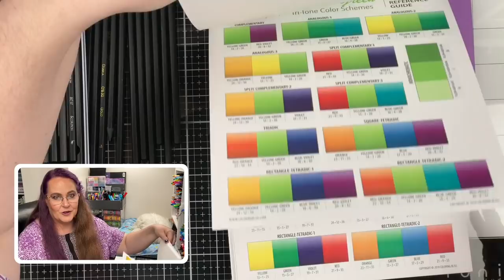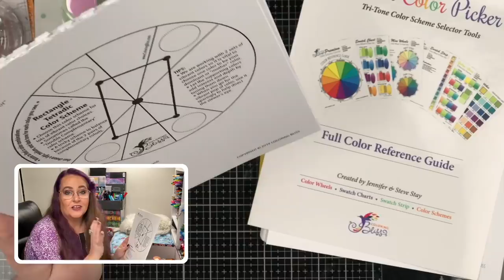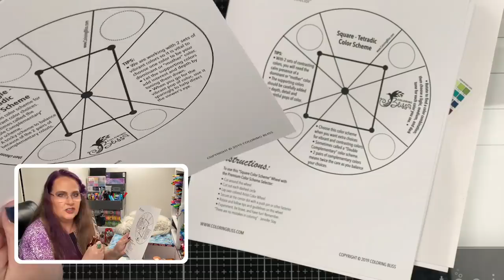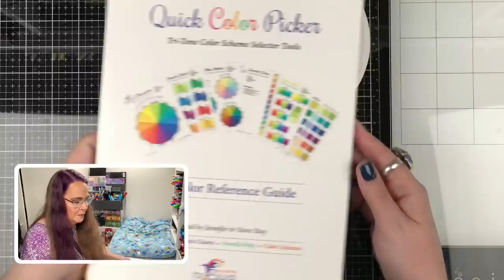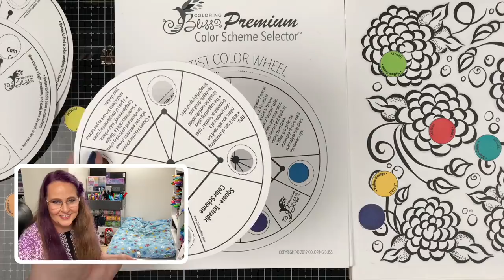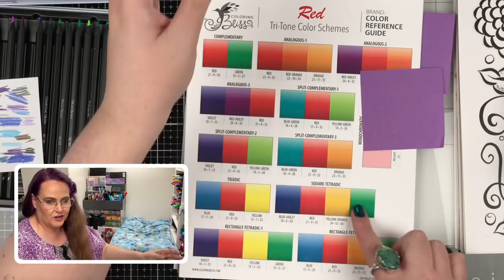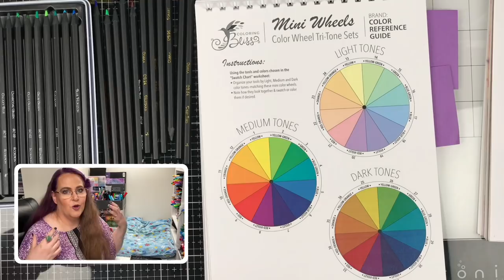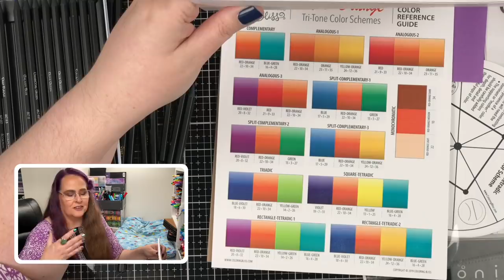Can One Book Solve All of Your Color Picking Problems?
Learn all about the Coloring Bliss "Quick Color Picker" and how you can use it to pick colors fast and easy for your next coloring project. Available as either a digital download or as a printed workbook.

Chapter Markers:

00:00 – Introduction
01:05 – How to Use the “Color Schemes” Section Intro
05:40 – How to Use the “Premium Color Scheme Selector”
08:20 – Tools for Cutting Out the Circles
11:15 – How to Use the “Fiskars Circle Cutter”
16:41 – How to Use a Hole Punch to Cut Out the Circles
25:25 – How to Use “Color Scheme Selector” to Pick Colors
34:01 – How to Use the “Color Schemes” to Pick Colors
37:43 – Purpose of the “Swatch Chart” Page
39:18 – Purpose of the Blank Swatch Pages
44:41 – Purpose of the Brand-Specific Tri-Tone Workbooks
49:03 – How to Use the “Mini Wheels” Page
51:48 – How to Use the “Swatch Strip” Page
56:42 – Wrap-Up

The first section of the book is made up of the Coloring Bliss "Premium Color Scheme Selector"–a suite of color wheel tools you cut out and use to not only pick colors but also learn a little color theory. If you learn best using a hands-on approach, then you will enjoy cutting out and using these tools.

The second section is a full color section filled with color schemes–144 to be exact! Plus a few other tools to help you organize your coloring tools and train your eye for color.

How to Get the Digital Download...

How to Get the Printed Book...

Here’s what comes in the book:
- A full color Artist Color Wheel.
- Premium Color Scheme Selector: our color scheme selector tool with the most popular color schemes.
- Tri-Tone Sets Swatch Chart: a full-color version of our master tri-tone sets swatch chart.
- Tri-Tone Mini Wheels: full-color tri-tone mini wheels to help you see how the light, medium and dark colors look together.
- Tri-Tone Swatch Strip: a full-color tri-tone swatch strip that you can cut out and use in your coloring tool case.
- Tri-Tone Color Schemes: 144 full-color color schemes for all of the colors found on the artist color wheel!
- Color Swatch Page: a full-color swatch page for reference.
- Blank Swatch Page: a blank swatch page for you to use.

Color Schemes Include:
- Complementary, Analogous, Split Complementary, Triadic, Square Tetradic, Rectangle Tetradic, Monochromatic, Warm Colors & Cool Colors.